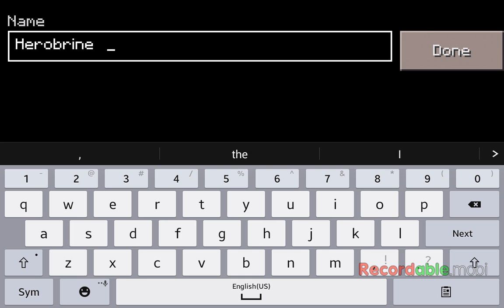Survival games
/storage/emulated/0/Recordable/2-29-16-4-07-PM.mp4